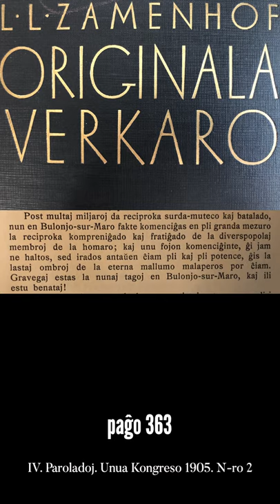Zamenhofa Medito 095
Dekunua epizodo pri Bulonjo. Pri la graveco de la unua kongreso esperantista, kaj pri la aktualeco -- aŭ ne -- de Universalaj Kongresoj hodiaŭe.